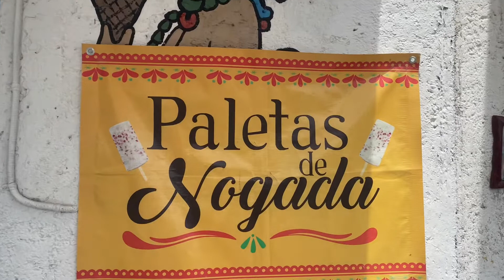Visitando una de las Paleterías mas antiguas de la CDMX 🍭|| Paletas de Nogada y con Alcohol 🍷🇲🇽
Subo video diario en TikTok 🎵😩